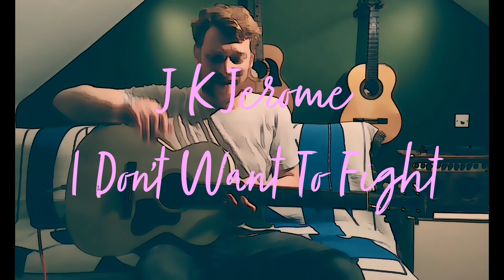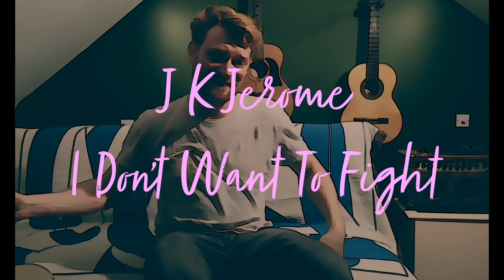Singer Songwriter JK Jerome plays guitar and sings a song live - Music Discovery XO Auditions | SRL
"I am a singer/songwriter who grew up listening to Loudon Wainwright, Leonard Cohen and other great songwriters of that era. I try and write songs that reflect things that are happening in my life and in wider society. I try not to write solely about love. Love is great and all but the world is a complex place full of contradictions and topics to consider. My approach to songwriting is that if you take the time to really think about lyrics you are catering to both audiences - the people who don't listen to lyrics and the ones that do. I'm firmly in the former group and can't help listening to what people are singing. Pet hate - lyrics that are lazy. Politics comes into my songwriting a lot, I find it's hard to ignore some of the issues going on in the world currently. How many songwriters have written a pandemic song? I know I have it's a blast! I've spent years writing and playing in a band before turning back to my singer/songwriter routes. My solo work is a labour of love spanning 15 years of my life, my loss, my experiences. Hopefully anyone that comes and see me will see some of themselves in this retrospective set. "

Live performance history:
"I played an open mic last weekend and have another lined up next month. The last gig I played was in the summer when I played a 45 minute set at Timber Festival. Covid's kind of got in the way but I'm starting to contact promoters now. I have lots of experience playing live as I was in a band called SLOES for a decade. We played at Hyde Park, supported Goldfrapp at Somerset House and played on the main stage at Boardmasters festival just before Michael Kiwanuka. "

Career goals:
"At this point to find a manager and book more gigs. Getting signed and selling records probably comes after that. I'd also like to get a publishing deal but who wouldn't. "

Influences:
"My influences come from Canadian and American songwriters mainly due to my father. I used to love Bonnie Prince Billy but then I discovered Jason Molina and realised he was the first signing to Secretly Canadian which is a brilliant record label. Some of his music is wonderful and that voice! When I was a kid I used to sing Tracy Chapman acapella which I can still do now and think had an influence on my tone. I also always idolised Thom Yorke but who didn't. I remember hearing Fake Plastic Trees play on radio for the first time and was blown away. I have quite a broad range so can sing like Yorke (almost) but also like Chapman. In a dream world I would like to be found near artists like Lou Rhodes, Sharon Van Etten, Nick Mulvey, Luke Sital-Singh and Stella Donnelly. "

Music Education/Training history:
"I have never had any formal music education but I have spent years in a band working with well recognised producers and had writing sessions with Universal and with Nick McCarthy. "

Promote|Discover Music daily on Skunk Radio Live.

Promote and share music, listen to music Ad free, watch videos, discover new artists and bands, listen to online radio Ad free, find concert tickets, buy music posters and merch, find venues and keep up with the latest releases and help promote your favorite undiscovered bands